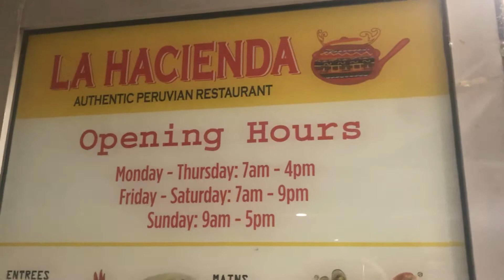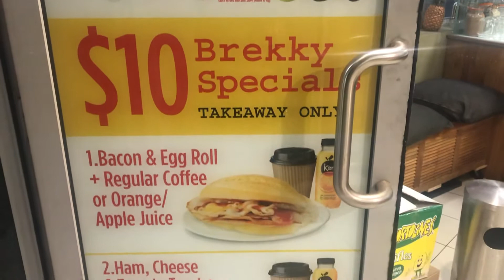26 January 2020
La Hacienda Peru (Peruvian Restaurant), 304 Sussex St, Sydney